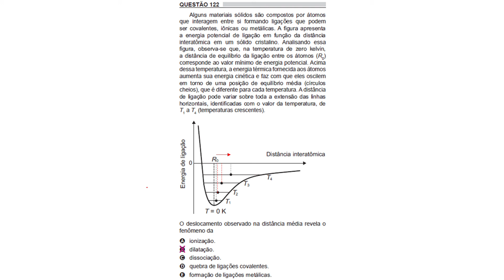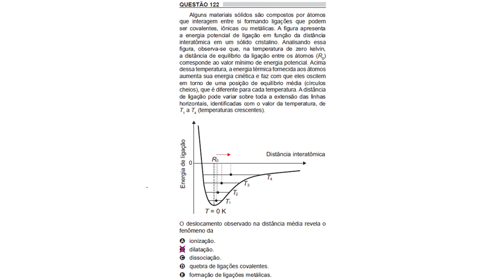Questão 122 - Enem 2018 - 1a Aplicação - Caderno Amarelo